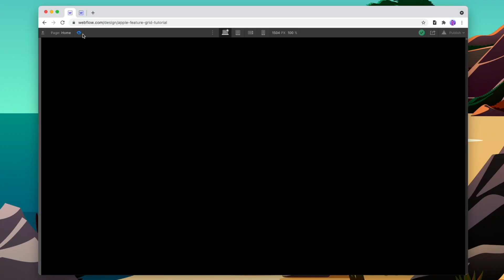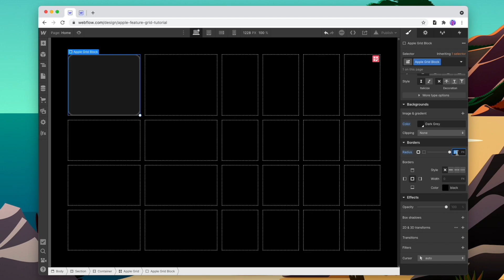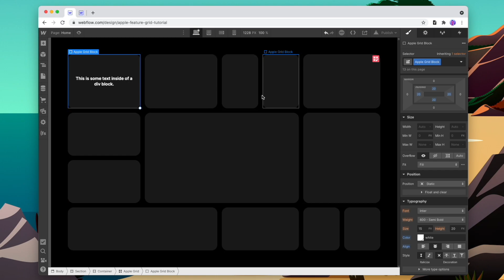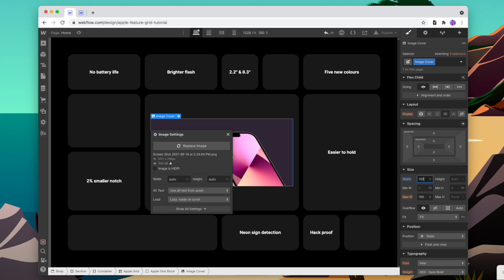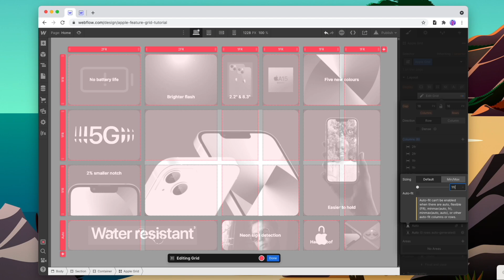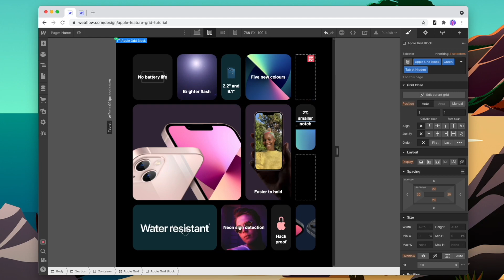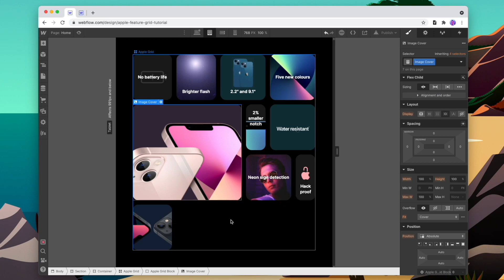Create an Apple Style Grid in Webflow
Learn how to build your very own Apple style feature grid inside of Webflow in just a couple of minutes.